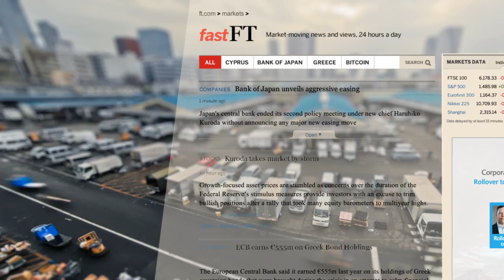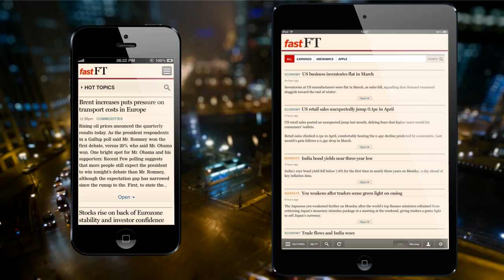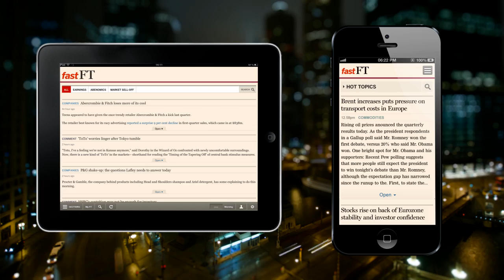Introducing fastFT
fastFT is a groundbreaking service that provides market-moving news and views, 24-hours a day.